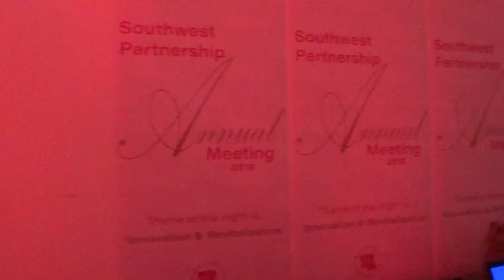SouthwestPartnership2018AnnualWicomico00004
Southwest Partnership 2018 Annual Meeting at Wicomico Building, Pigtown, Baltimore, Maryland, January 27, 2018